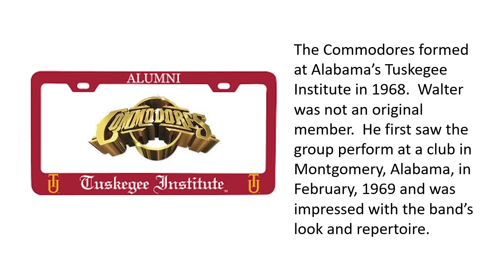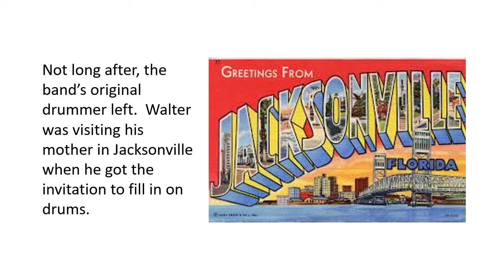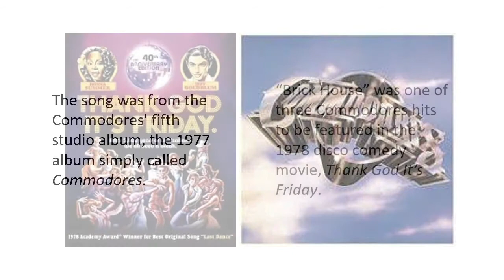Brick House - Commodores - Jacksonville Jukebox Episode 56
A little bit of history in every song. Singers, songwriters, producers and musicians who lived in the Jacksonville, Florida  area at some time before, during, or after their careers. John Scott from 99.1 WQIK and Paul Bourcier of the Jacksonville Historical Society spotlight Jacksonville'-born and raised Clyde Orange of the Commodores.